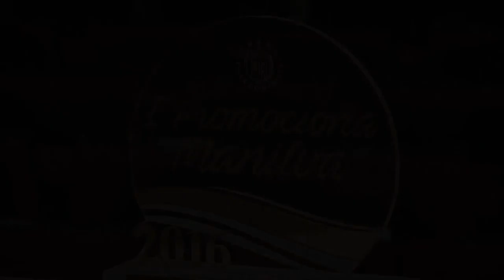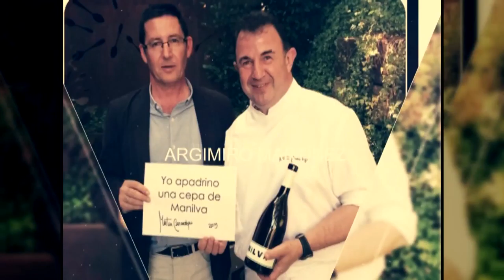Gala I Promociona Manilva 2016